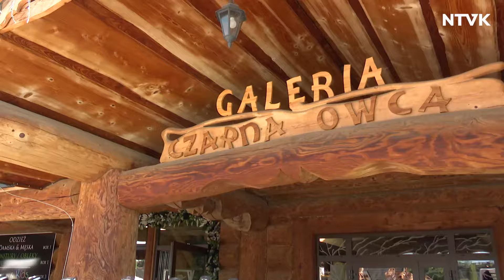Wieści z Targowicy 20.06.2024